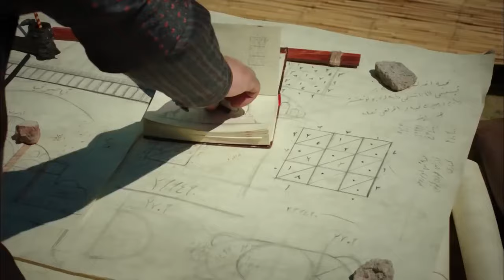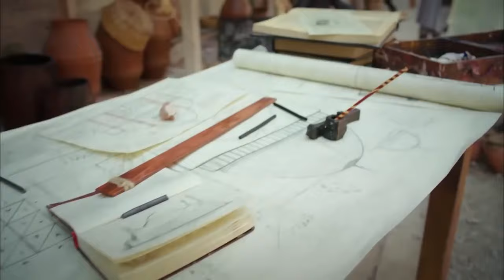Magnificent Century English Subtitle | Episode 97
Hurrem loses her power in the council and tries for her daughter to marry Rustem. Suleiman, asks her daughter if she wants that.
Suleiman learns that his son has sailed and sends him a message. He meets with Mustafa out of sight and teaches him a big lesson. Mimar Sinan gets called for Hurrem's social complex construction and becomes the chief architect. Hurrem plays a new trick that she wants Sultana Sah and Lutfi Pasha to fall out each other. Sultana Sah doesn't realize it and does everything to prevent the marriage. However, Hurrem makes her daughter to face with a truth that changes Mihrimah's and the empire's fate.
Hurrem loses her power in the council as Lutfi Pasha becomes the grand vizier but she takes an action without losing time. She both tries to provide Lutfi Pasha and Sultana Sah to fall out each other and convince Mihrimah to get married with Rustem. Because Suleiman has laid down his daughter's will as a condition. However, Mihrimah still thinks of Malkocoglu. She gets consumed with jealousy when she finds out he sees a Venetian woman.
Suleiman tells Prince Mustafa to come to Bursa when he learns that he has sailed and teaches him a lesson that he will never forget. Mustafa realizes he and his father are getting more distant during this meeting. He also gets hurt that his father is so close to Prince Mehmet. Sultana Sah has with Lutfi Pasha and  strengthen Hurrem's hand when she gets overwhelmed by her ambition.
Meanwhile, Hurrem realizes that Mihrimah hasn't given up from Bali Bey. She thinks it's the time to have her daughter face the truth. Mihrimah gets devastated by her mother's plot and makes a shocking decision.